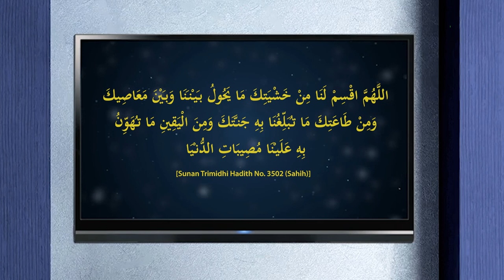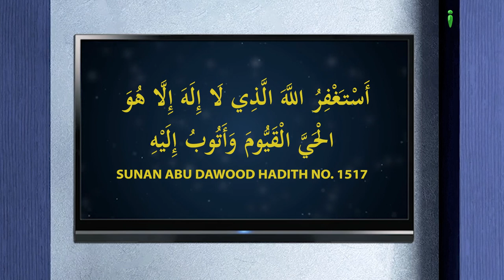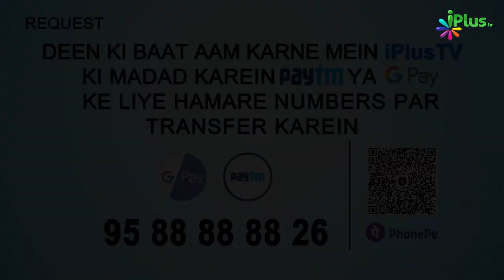Nabi ﷺ Kaun Sa Istaghfar Padhte They Din Mein 70 Baar Se Bhi Zyada? | 5 Minute Ka Madarsa 498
Nabi ﷺ Kaun Sa Istaghfar Padhte They Din Mein 70 Baar Se Bhi Zyada? | 5 Minute Ka Madarsa 498 | Shaikh Arshad Hussain Mohammadi | iPlus TV

UPI : donateilm@icici